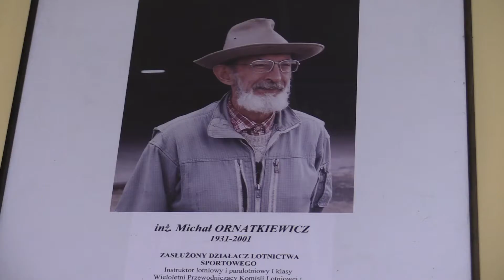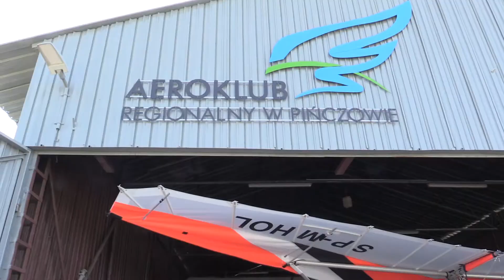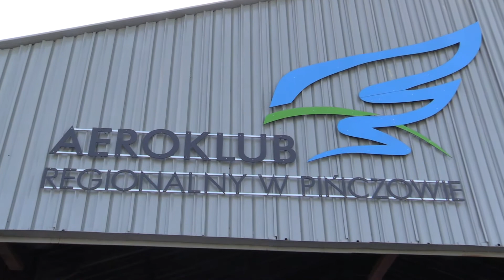Fiesta Balonowa z okazji 20 lecia Powiatu Pińczowskiego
Relacja z Fiesty Balonowej zorganizowanej z okazji 20 lecia Powiatu Pińczowskiego